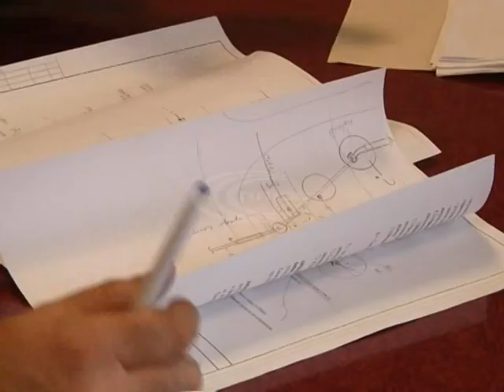Проблеми із водопостачанням у Слов’янську продовжуються